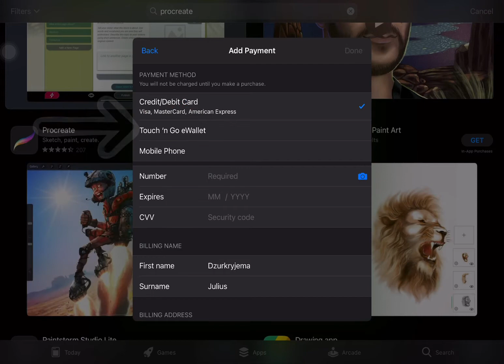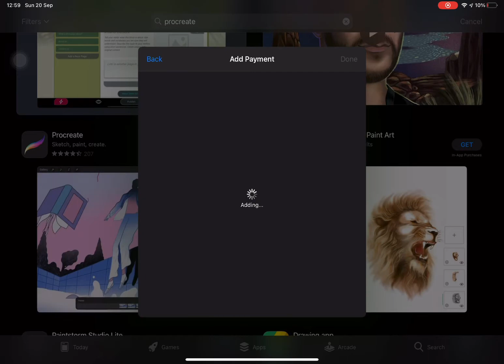How to change payment method (touch & go) Apple store